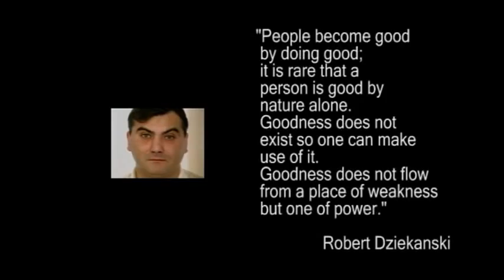Video for Oprah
Video to Oprah about Robert Dziekanski's death by RCMP Tasering.
Candid Video and music in memory of Robert.